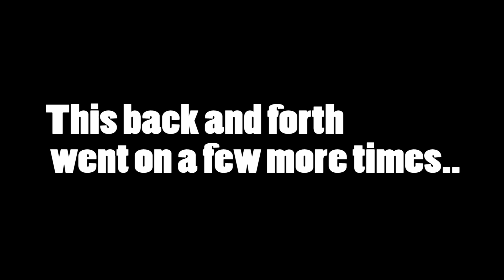YDCB Summoners War - Rush Hour